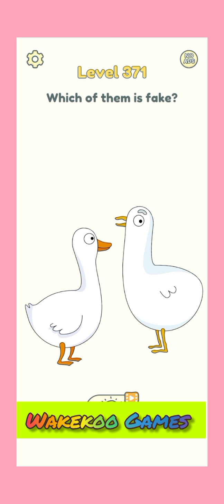Dop 2 levels 351 until 375 👍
Dop 2 263
Dop2 263
Dop 2 level 263
Dop 263
Dop 2 351
Dop 2 352
Dop 2 353
Dop 2 354
Dop 2 355
Dop 2 356
Dop 2 357
Dop 2 358
Dop 2 359
Dop 2 360
Dop 2 361
Dop 2 362
Dop 2 363
Dop 2 364
Dop 2 365
Dop 2 366
Dop 2 367
Dop 2 368
Dop 2 369
Dop 2 370
Dop 2 371
Dop 2 372
Dop 2 373
Dop 2 374
Dop 2 375
dop 2 answers
dop 2 solutions
dop 2 cevaplari
dop 2 english
dop 2 turkce
dop 2 gameplay
dop 2 game
dop 2 ios
Dop 2 حلول
dop 2 level
dop 2 levels
dop 2 assemble the puzzle
dop 2 answer level 84
find a pair dop 2
level 266
لعبة dop مرحلة 281
dop 2 apk download
dop 2 apk
dop 2 all levels
dop 2 assemble the light bulb
dop-2 c elegans
dop 2 level 45
give him a haircut Dop 2
wake up the horse Dop 2
ring in the new year dop2
who is making it hard to work? dop 2
find the bed dop 2
Shave their leg dop2
where to put a lock? dop2
help the pear slim down dop 2
Help! Dop 2
find the vulture dop2
straighten her hair dop 2
cheer up the earth dop 2
erase the excess dop 2
find the princess dop2
find a skate park for them dop 2
cheer up the hamster dop 2
get them off their phones dop 2
get more money dop 2
tame the snake dop2
what is hiiding here? dop 2
which of them is fake? dop2
answer the phone dop 2
remove the lenses dop2
find the lover dop2
find the unicorn
Dop 2 275
Dop2 275